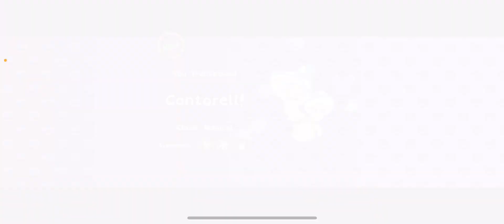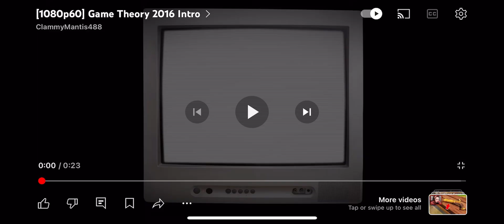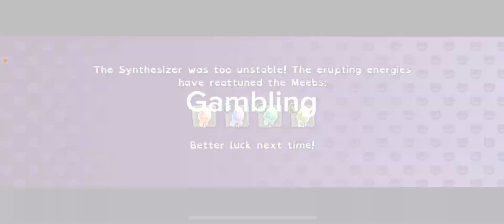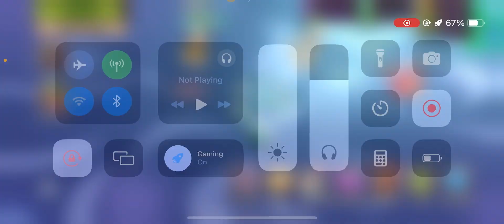Magical nexus is INSANE (my singing monsters)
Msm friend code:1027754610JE